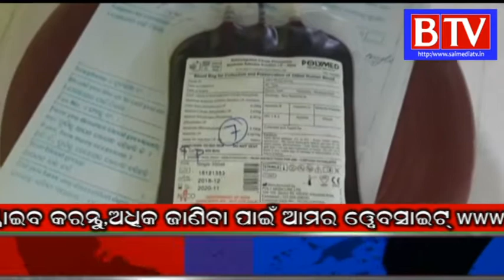Kantabanji : ତୁରକେଲା ଠାରେ ରକ୍ତଦାନ ଶିବିର ଅନୁଷ୍ଠିତ//BTV odia//